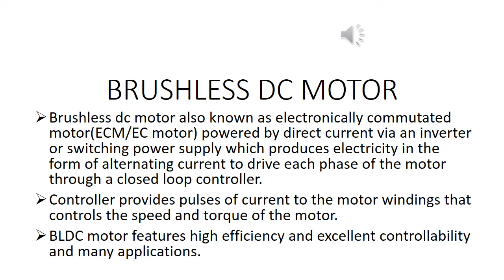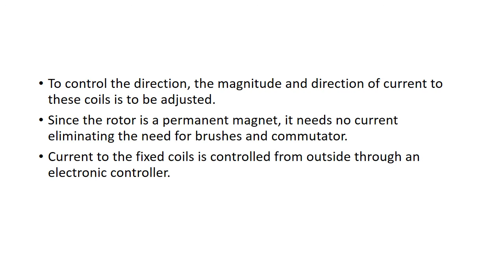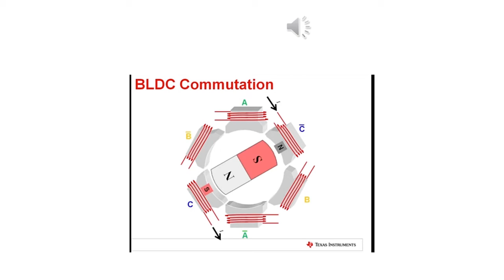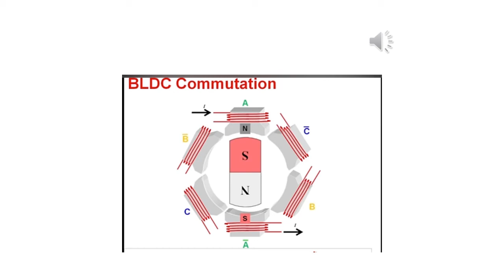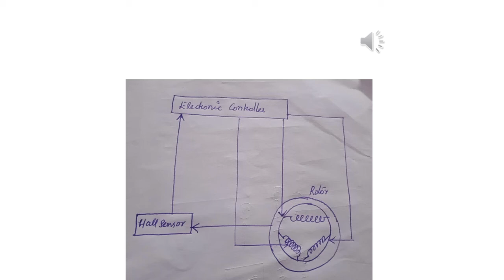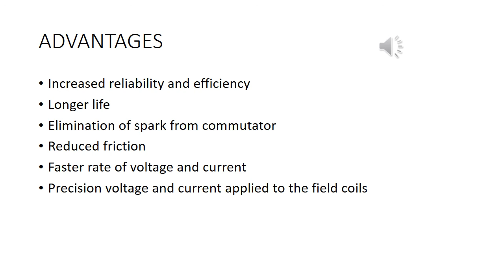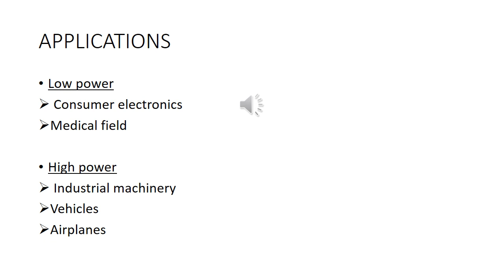BRUSHLESS DC MOTOR